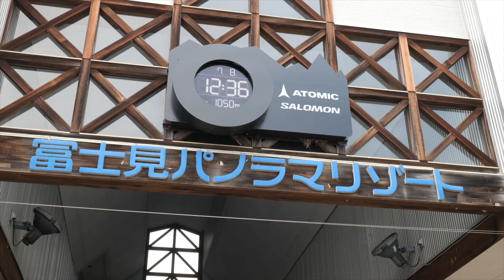全日本自転車競技選手権大会 マウンテンバイク XCC/XCO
マウンテンバイクの全日本選手権が開催。
小林選手が見事、オリンピック競技であるXCOで優勝！エリートカテゴリでの初のチャンピオン戴冠となりました。
選手達の熱い走りをご覧ください！

弱虫ペダルサイクリングチームの最新情報は下記から！